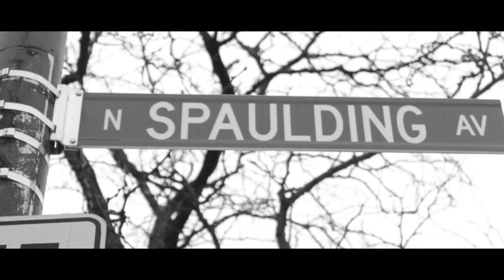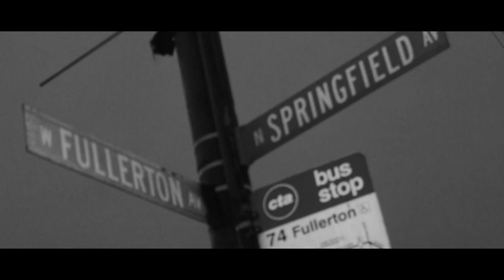"Gang Bang City" Ft. GuaWop Gang | Shot By